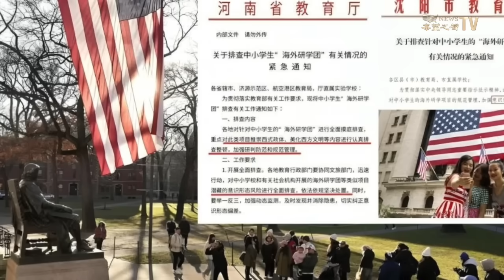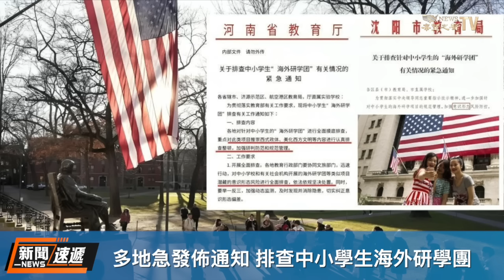眾議院中共問題特設委員會主席呼籲: 習先生！快拆除這道防火牆！ 【新聞速遞】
內容提要：

01:55 美眾院主席籲中共拆除防火長城
05:03 多地急發佈通知 排查中小學生海外研學團
08:24 菲總統下令禁網上賭場 斷中國人犯罪溫床
11:20 瓜地馬拉斥6億造監獄 杜絕獄內黑幫滋生
13:27 加國發學簽比去年多 多數給了印度

美國 國會眾議院，聚焦中共議題的特設委員會主席，撰文呼籲 中共 政府拆除網絡信息 防火長城 ，停止對言論的審查和限制，“讓中國人民不受限制地了解真相”。